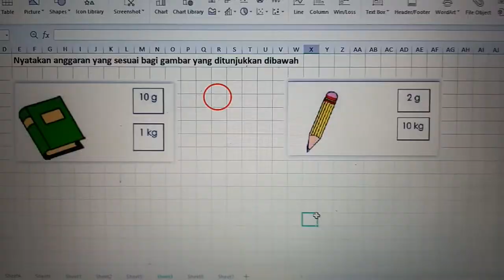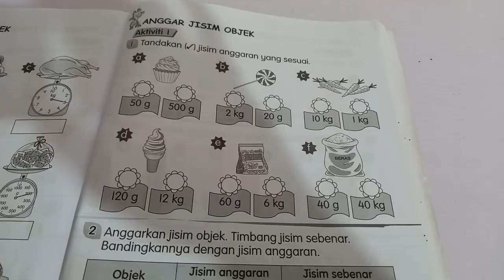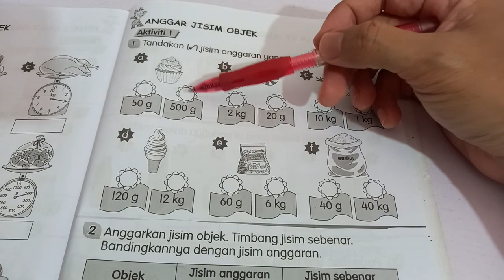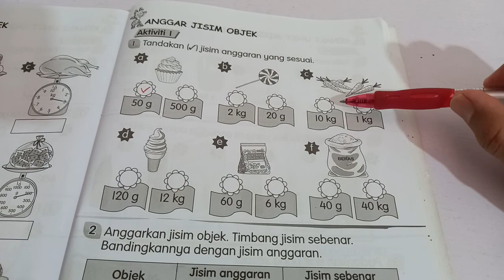MATEMATIK TAHUN 2: Anggar Jisim Objek